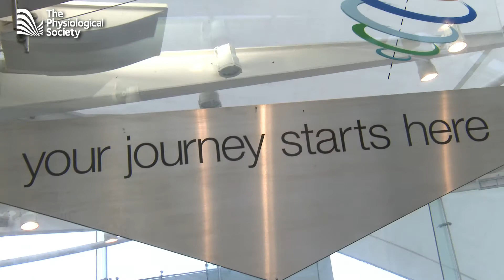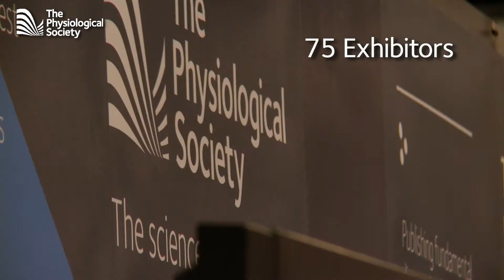IUPS 2013 Edit